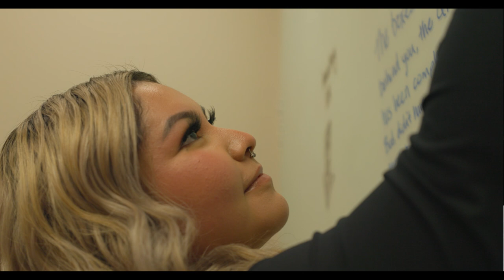Meet our Development Services Ambassador, Liliana Granados